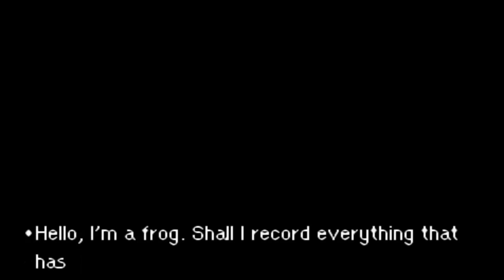Mother 3 - Episode 22: "Ionia's Needle."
We find our way to the Next needle.